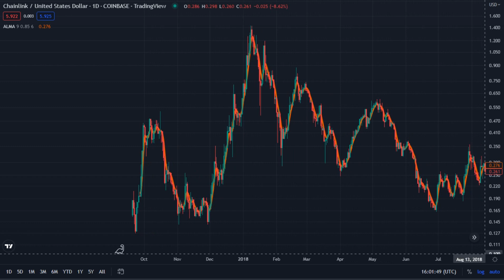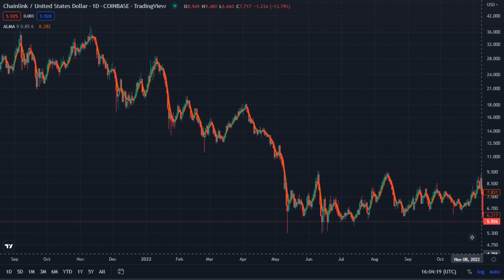Link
ChainLink/United States Dollar - Coinbase
Sep 20 2017 - Dec 28 2022